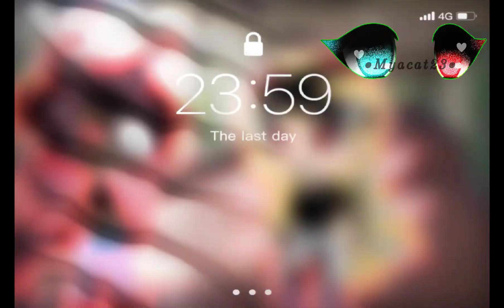Love or Heartbreak eyes meme| inspired by Devil Bona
The end of Evil angel cast say goodbye 😄